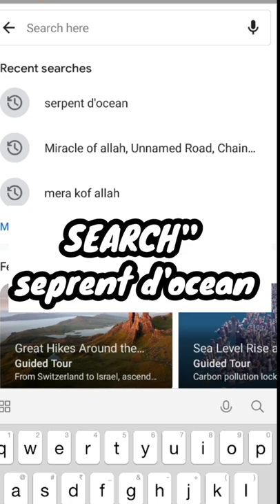google map amazing location a biggest snake place || earth ke fact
youtube earth freefire videoSuggested by Amuseio ABSerhat Durmus - Arres (ft. Melanie Fontana)

Learn moreListen ad-free with YouTube PremiumSongHislerimArtistSerhat DurmusAlbumHislerimLicensed to YouTube byAmuseio AB (on behalf of Under exclusive license to Amuseio AB); NirvanaDigitalPublishing, LatinAutorPerf, Create Music Publishing, and 11 music rights societies